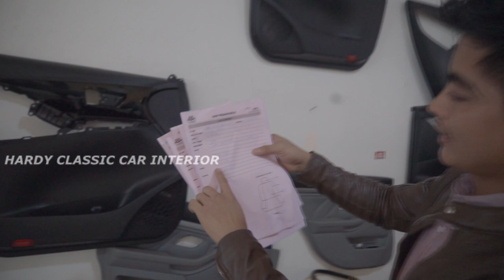KESEHARIAN WORKSHOP CLASSIC ( ROOM TOUR BEGNKEL JOK MOBIL )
NAH KAMU JUGA BISA PUNYA JOK SEPERTI INI SILAHKAN KONSULTASIKAN SEBELUM MENGGANTI LOOKS INTERIOR TERKHUSUSNYA BAGIAN JOK DAPAT MAU INTERIOR MOBIL KAMU SEPERTI INI?

Note: kami juga menerima Dilivery service